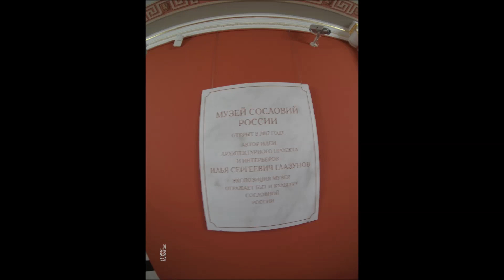Музей сословий России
08 марта 2018 года

Музей сословий России был открыт 12 июня 2017 года. Его создатель – всемирно известный художник Илья Сергеевич Глазунов, который передал городу Москве свою личную художественную коллекцию. Его собрание предметов искусства формировалось начиная с пятидесятых годов прошлого века. Сегодня коллекция Ильи Глазунова признана специалистами одной из лучших. Многие памятники отечественной культуры сохранились только благодаря ему и были спасены от уничтожения – например, древние иконы или царские портреты.

Интерьеры и внешний облик здания Музея сословий выполнены по эскизам Ильи Глазунова, который лично разрабатывал экспозицию каждого зала. Музей сословий России обладает одной из самых интересных и красивых экспозиций.

Этот музей – об отечественном культурном наследии, о традициях и жизни русского общества до революции 1917 года.

Музей сословий России, созданный Ильей Глазуновым, – и о нем самом, ведь он отражает уникальный вкус художника и собирателя, его научные интересы, его авторское видение картины русской жизни и самого образа России, которую он сохранил для нас в бесценных памятниках искусства. Илья Глазунов создал свою картину «русского мира», в своем тонком понимании красоты повседневности навсегда ушедших времен.

Публицист и философ М.О. Меньшиков писал: «Сословия – это разграничения по труду… Сословия были трудовыми профессиями, корпорациями весьма реального, необходимого труда. Дворянство было органом обороны народной, органом управления. Оно действительно воевало. Рождаясь для войны, оно часто умирало на войне. Духовенство действительно управляло духом народным; доказательство – глубокая религиозность того времени и уважение к священству. Купечество торговало и ничем другим не увлекалось, ремесленники занимались ремеслами, земледельцы земледелием… Этот порядок вещей дал возможность расцвести чудной цивилизации…»